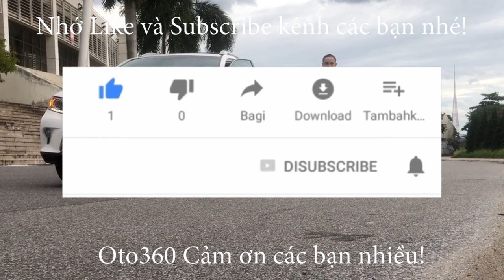Đây là chiếc xe Maybach nhưng chiếc xe Maybach này nó lạ lắm nha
Maybach fake
Mua bán, Trao đổi xe ô tô đã qua sử dụng